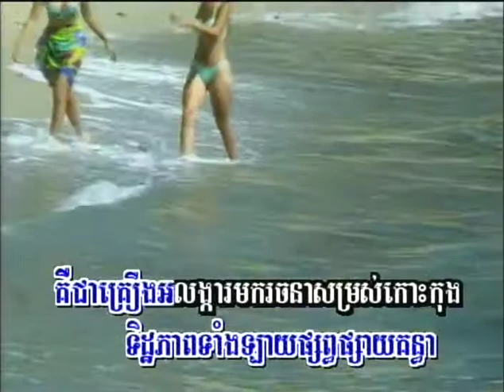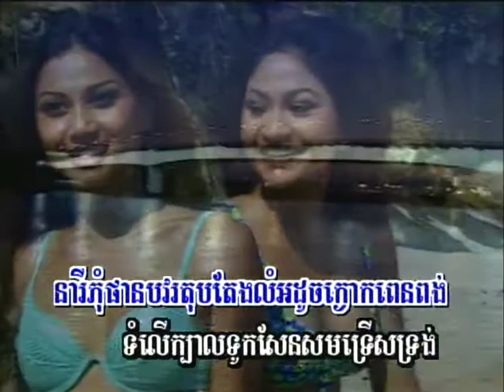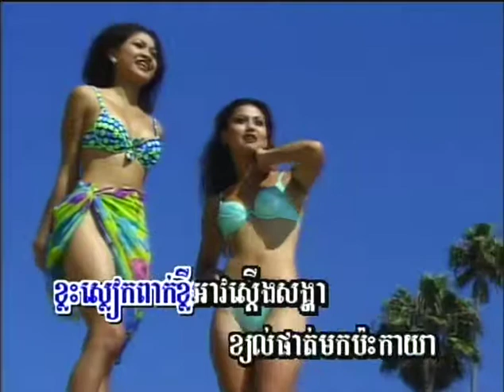សម្រស់ខេត្ដកោះកុង / Somross Kaeth Koh Kong